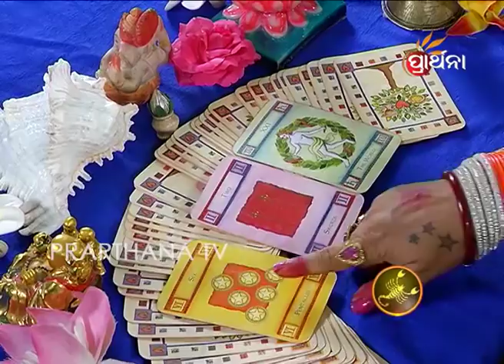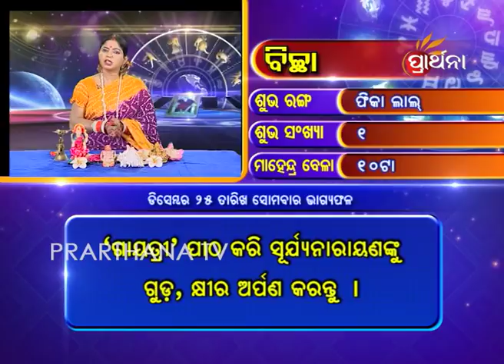Scorpio Bichha 25 Dec 2017 ଦେଖନ୍ତୁ ଆଜିର ଦିନଟି କେମିତି କଟିବ